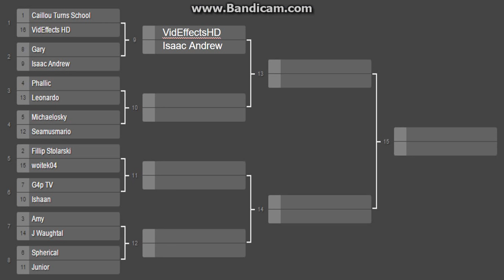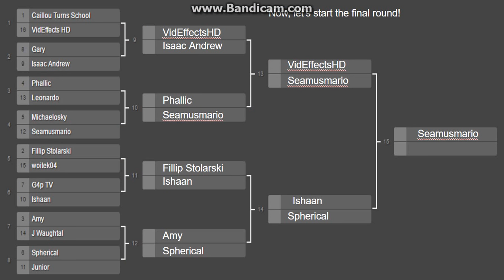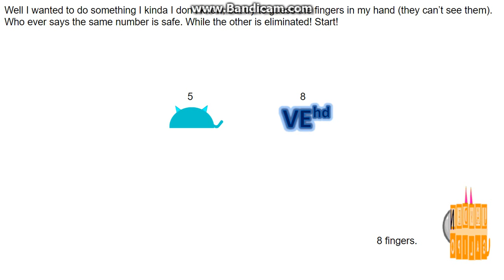logo editing object thingys randomized II - episode 14